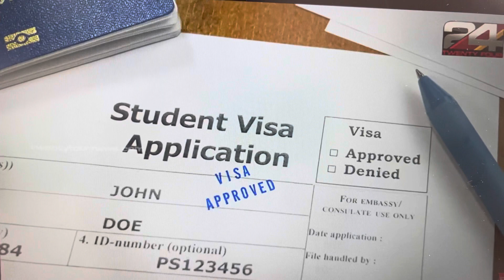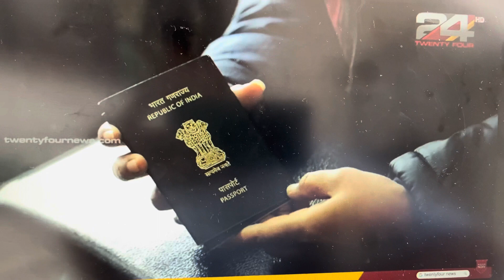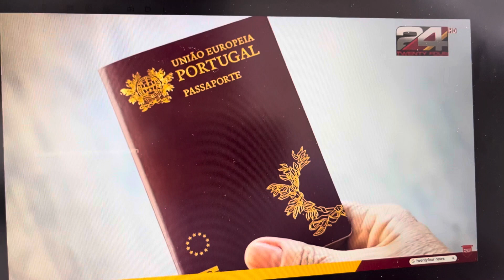ഇന്ത്യൻ പാസ്പോർട്ട് സറണ്ടർ ചെയ്യുന്നവരുടെ എണ്ണം കൂടുന്നു ….